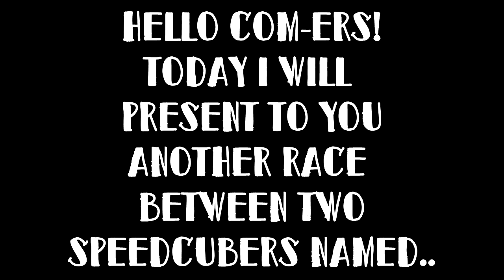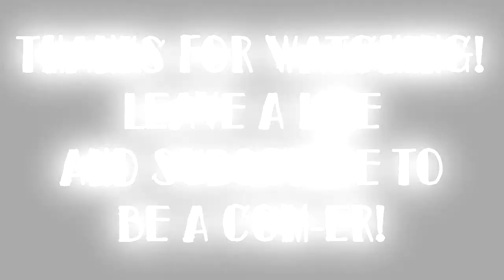Minh Thai vs Feliks Zemdegs | CubeOMatic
Hello COM-ers! Today I will show to you another RACE VIDEO!
Finally! My 20th video! For celebration I decided to make a race between two legends who held previously or even currently holds a world record! And it is.. Minh Thai vs. Feliks Zemdegs!!
-CubeOMatic